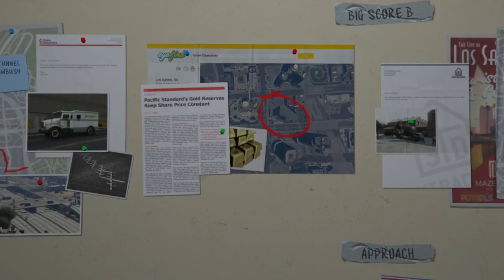Heist crew I Grand Theft Auto V